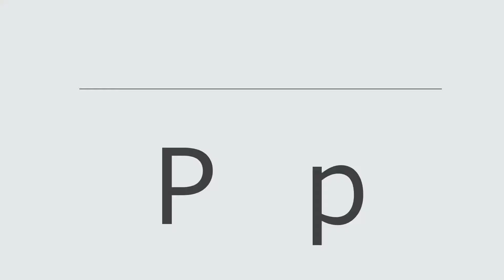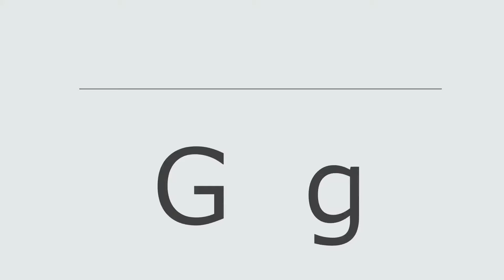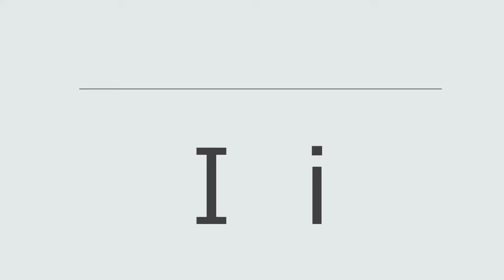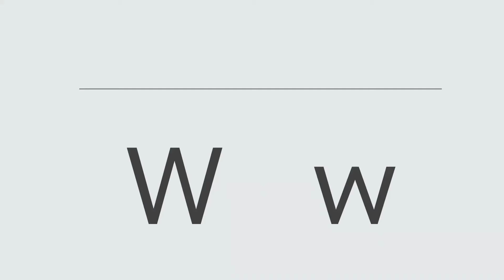1. Speaking Practice 1 ABC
Practicing the ABC in English!!